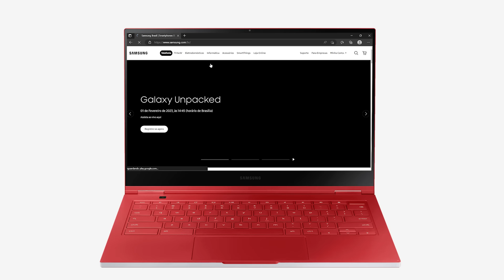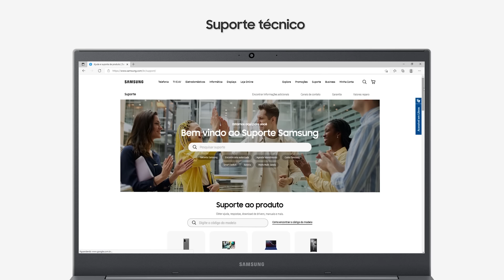Como instalar e atualizar apps por meio do Samsung Update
Como instalar e atualizar apps por meio do Samsung Update. Caso tenha qualquer dúvida, acesse